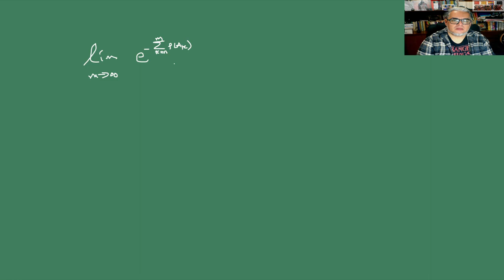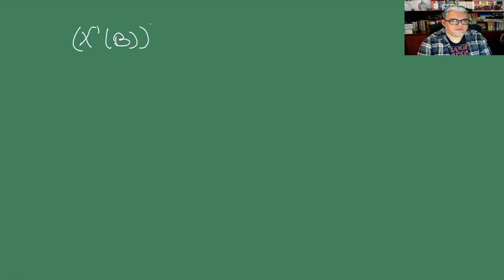Proba y Estocásticos Sesión 9. Lema de Borel-Cantelli y Variables aleatorias